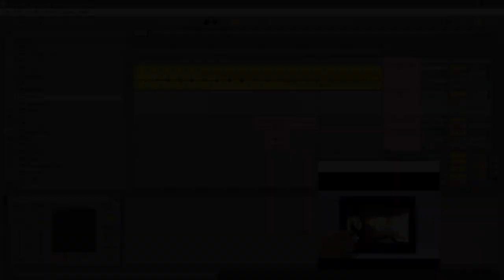Sound Design Tutorial-Bird Chirping Sound Effect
video clip used (Official Badland Gameplay Trailer)